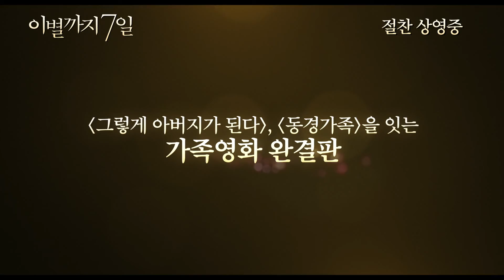영화 "이별까지 7일" 예고편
엄마가 나를 몰라보기 시작했다.